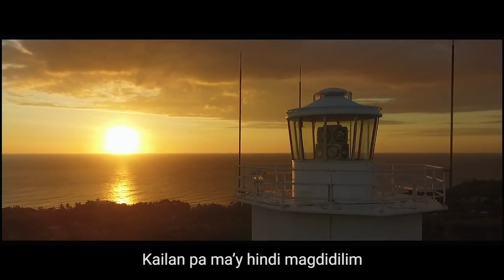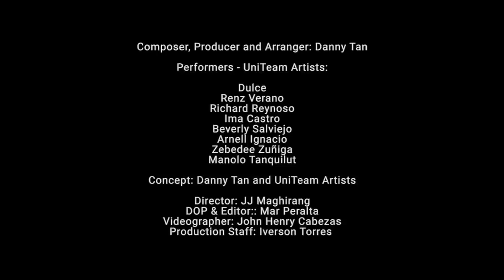Bayan Kang Magiliw Official Music Video|Pres. Ferdinand Marcos Jr. & Vice Pres Sara Duterte